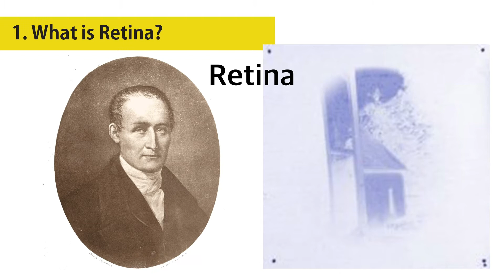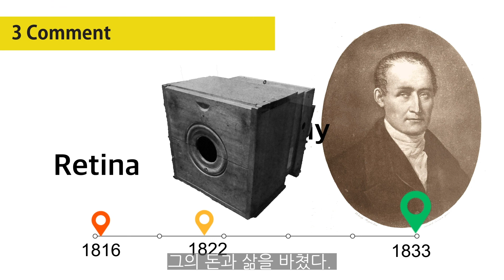[포토피디아 사진용어] 망막/ Retina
포토피디아 사진용어 8번째 이야기, 망막

PHOTOPEDIA   Glossary Ep. 08